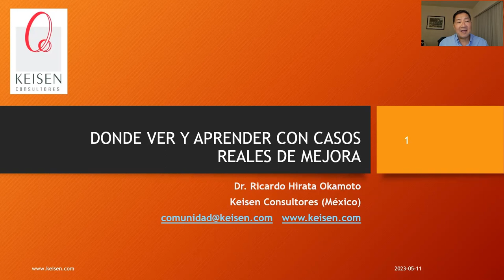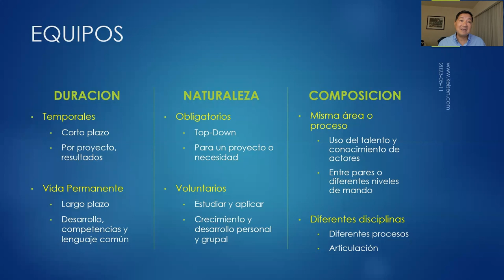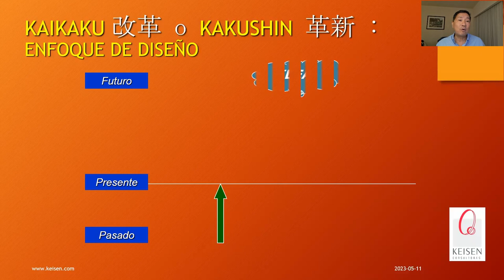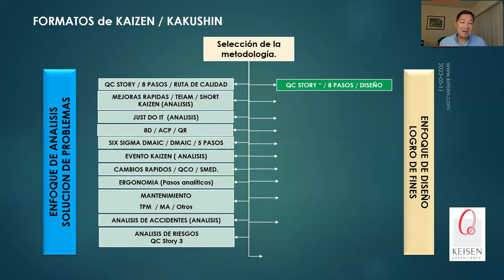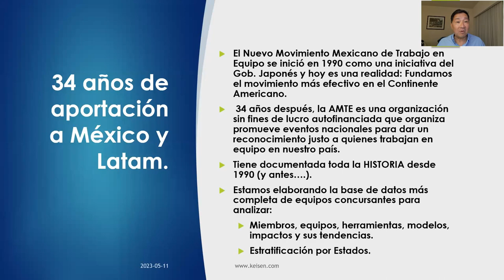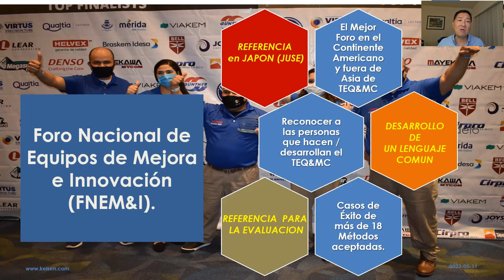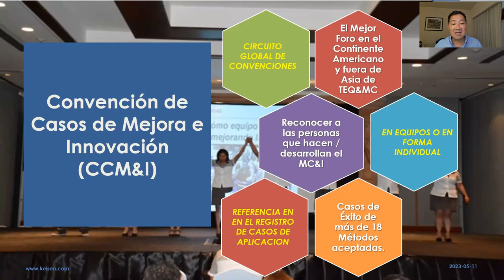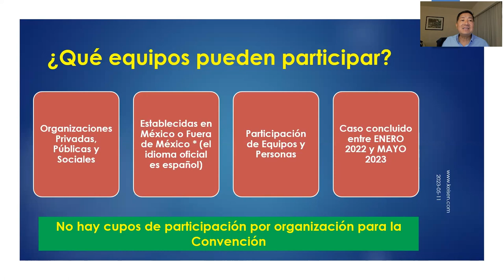134 - Equipos de Mejora ¿Dónde ver y aprender con Casos Reales de Mejora?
En este webinar te diremos cómo puedes tener acceso a cientos de casos de aplicación de mejoras (español) realizados por diferentes equipos, utilizando distintas metodologías, además hablaremos sobre el Foro Nacional de Equipos de Mejora e Innovación, un evento de alcance internacional en donde incluso podrías participar presentando los proyectos realizados por Equipos de Mejora en tu organización, ¿Te interesa reconocer a tu personal que implanta mejoras y cambios y contribuir al movimiento más importante de Trabajo en Equipo en el Continente Americano? Regístrate y AprendeDeLosMejores.
Presentado por: Dr. Ricardo Hirata Okamoto